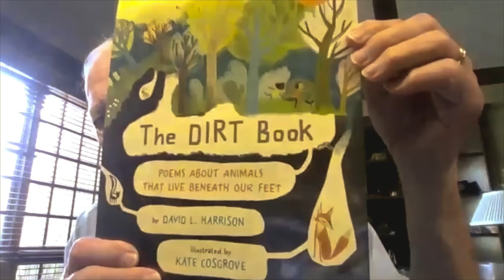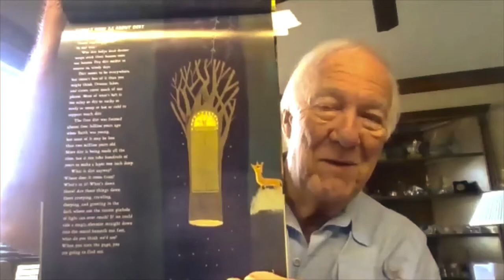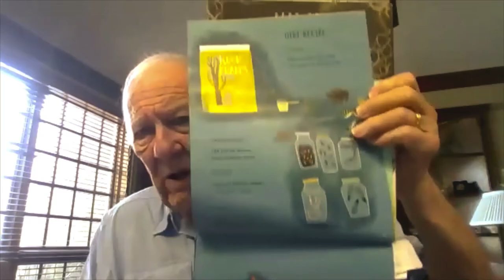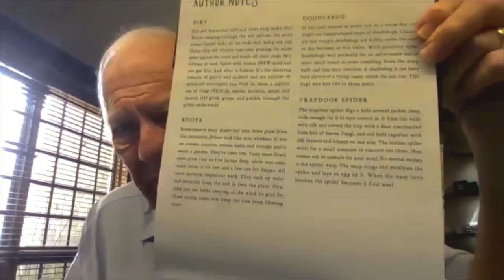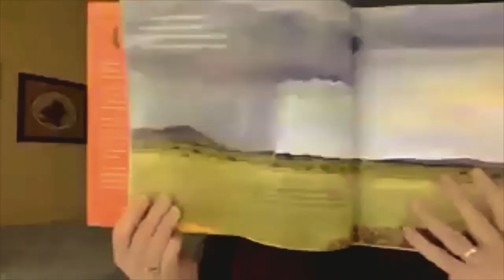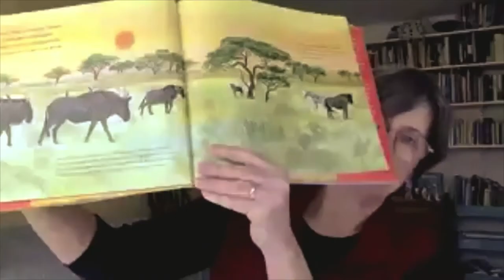Nature Poetry Panel with Leslie Bulion and David L. Harrison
In honor of National Poetry Month, Leslie Bulion discusses her new book "Serengeti: Plains of Grass," and David L. Harrison shares his book "The Dirt Books: Poems About Animals That Live Beneath Our Feet." We also discuss the world of poetry.